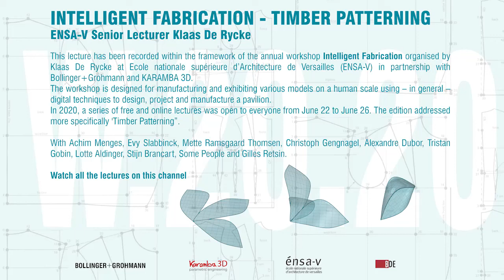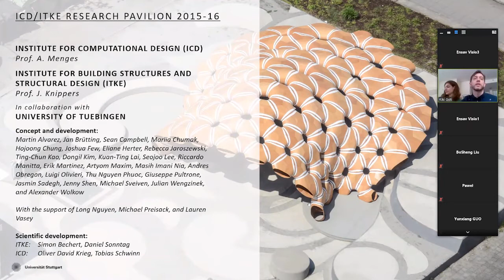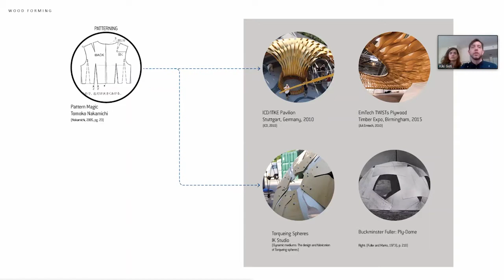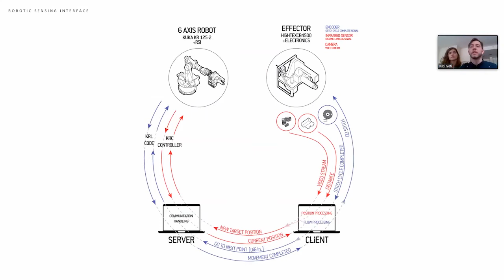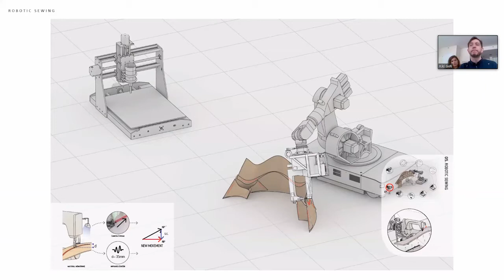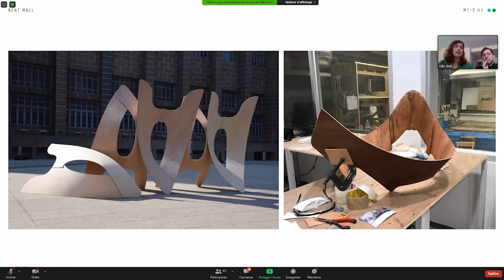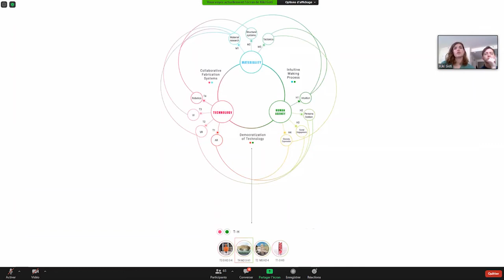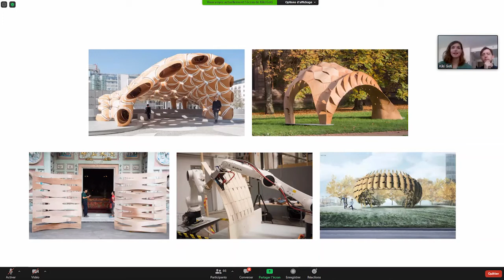Workshop Lectures - Some People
This lecture has been recorded within the framework of the annual workshop Intelligent Fabrication organised by Klaas De Rycke at Ecole nationale supérieure d’Architecture de Versailles (ENSA-V) in partnership with Bollinger+Grohmann and KARAMBA 3D.
The workshop is designed for manufacturing and exhibiting various models on a human scale using – in general – digital techniques to design, project and manufacture a pavilion. In 2020, a series of free and online lectures was open to everyone from June 22 to June 26. The edition addressed more specifically 'Timber Patterning”.

With Achim Menges, Evy Slabbinck, Mette Ramsgaard Thomsen, Christoph Gengnagel, Alexandre Dubor, Tristan Gobin, Lotte Aldinger, Stijn Brancart, Some People and Gilles Retsin.

Watch all the lectures on this channel.